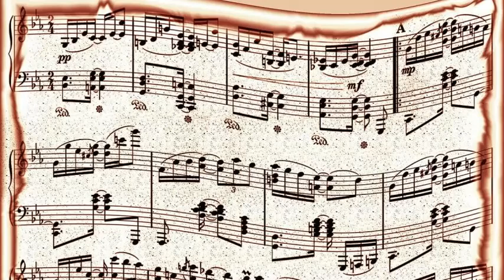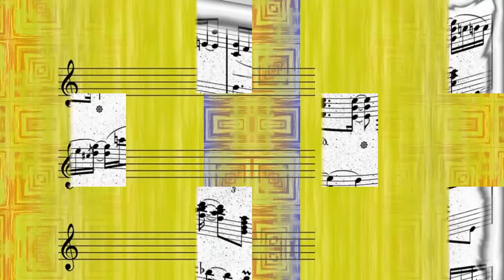Phil Harris - St James Infirmary